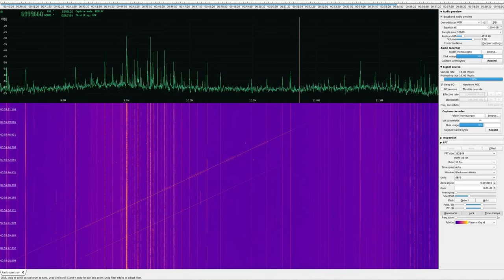Ionosonde echos 20230106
Two ionosondes, one with strong e-e-echo-ho-ho.